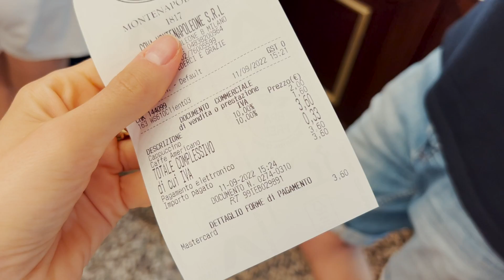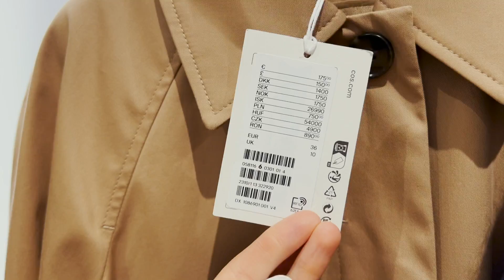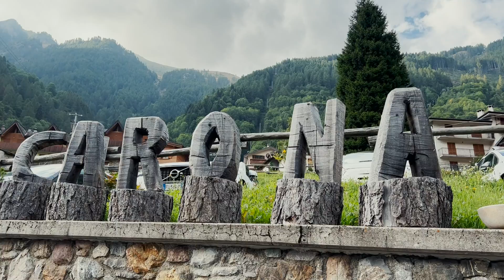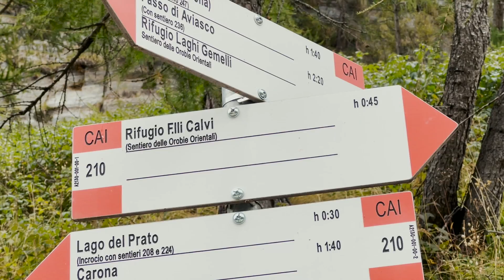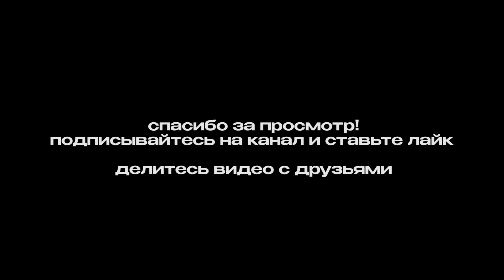МИЛАН, ИТАЛИЯ 🇮🇹 ШОПИНГ В COS, НЕДЕЛЯ МОДЫ, ДЕНЬ НА ПРИРОДЕ С ДРУЗЬЯМИ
Всем привет ребята! В этом видео шопинг с примеркой в COS, красивый Милан перед Неделей моды 2022, прогулка на природе и много позитива, хорошего настроения для вас от нас из Италии. 💕

Таймкод к видео:
00:00 - Вступление
00:19 - Завтрак и утро в Виджевано, Италия
02:11 - Примерка очков от бренда Ray-Ban
03:40 - Кафе Cova на Монтенаполеоне
05:00 - Скоро Неделя Моды в Милане
06:06 - Шопинг с примеркой в COS
14:56 - Красивый Милан и перекус в KFC
17:56 - Едем забирать друзей
19:56 - Прогулка на природе
27:49 - Неожиданный поворот

Я из Украины, живу рядом с Миланом в Италии

-Что я делаю в Италии?
Работаю в Милане в итальянской компании как Front-End разработчик,
веду свои каналы здесь на YouTube и в Instagram @wow.milano.italy

Снимаю на фотоаппарат Canon80d и на IPhone 13 Pro Max.
Обрабатываю видео в программе Adobe Premiere

Смотри мои предыдущие видео 👇🏻